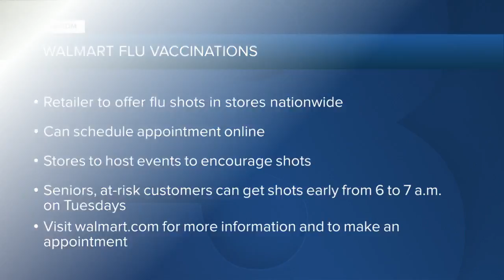Church holds free meal drive-thru